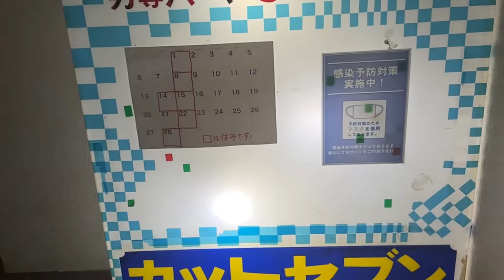『ヘッドスパ』ながらビューティーエクササイズ～目指せ！美魔女マジシャンへの道～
初のヘッドスパは、なんと！！！！
〇〇屋さん？？？？
頭だけじゃない！！
イタ気持ちいい～